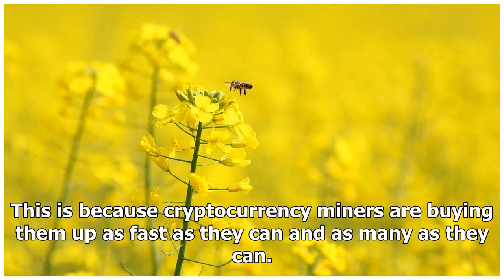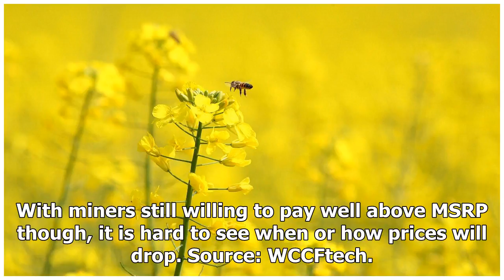NVIDIA Reportedly Asking Retailers to Limit Per Customer Sales to Focus on Gamers - Industry News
Category: Video Cards Posted: January 22, 2018 11:30AM Author: Guest. Jim_* If you have looked at the prices of graphics cards recently, you might have been shocked at the high prices. This is because...